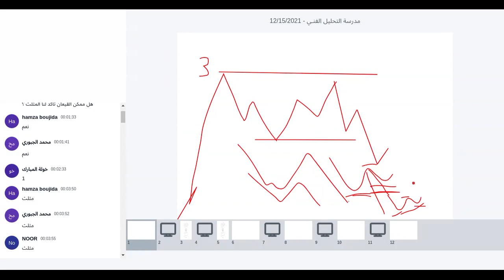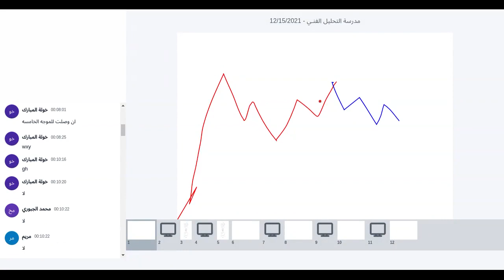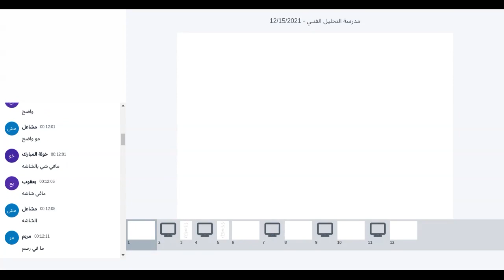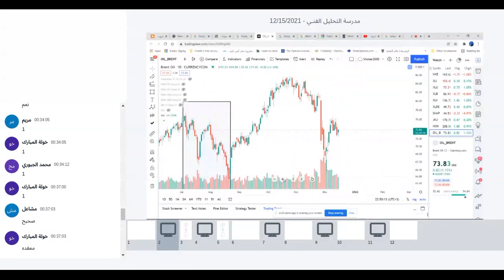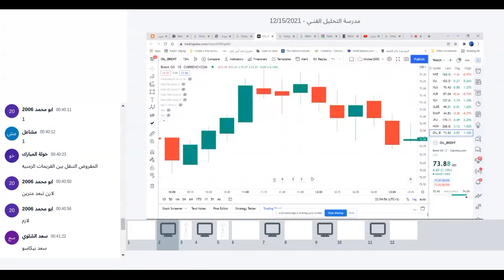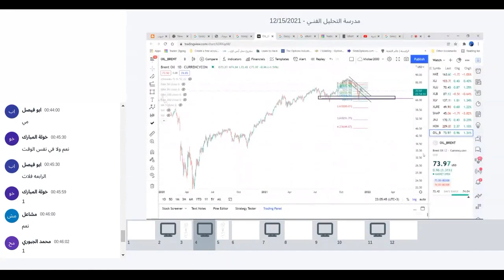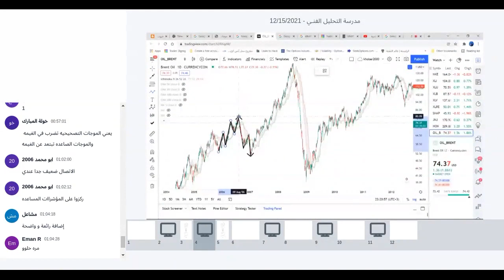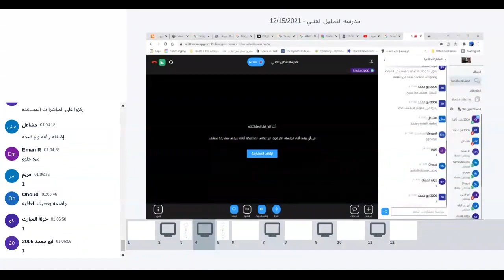Elliott waves الدرس العاشر|| من دورة التحليل الموجي تعلم موجات اليوت بكل سهولة وإحترافية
الدرس العاشر من دورة تعلم التحليل الموجي خطوة بخطوة للمبتدئين
موجات اليوت بكل سهولة وإحترافية
Elliott waves
لينك قناة التليجرام الرسمية به توصيات مجانية
لينك جروب التليجرام الرسمي للنقاش ولنساعد بعضنا البعض